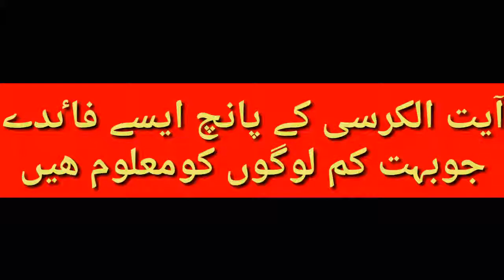ayat ul kursi ke panch aese faide jo bht km logon ko maloom haen